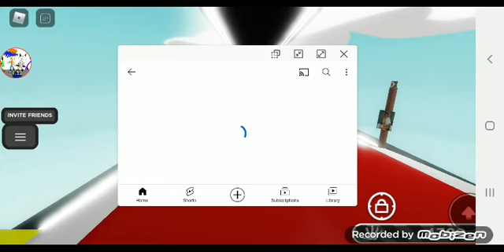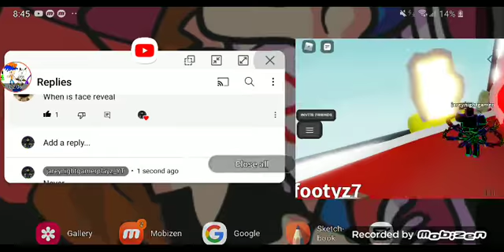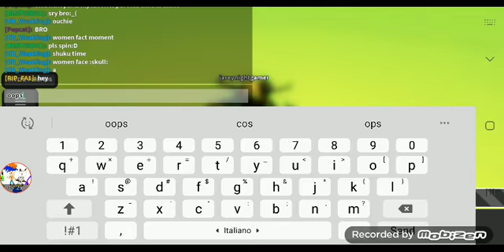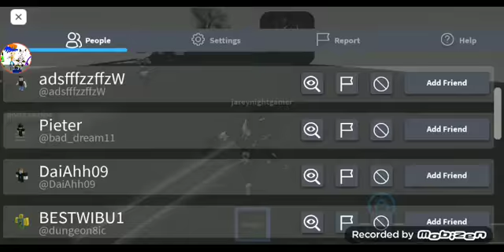roblox slap Battles but im a demon hacker slapper!!!